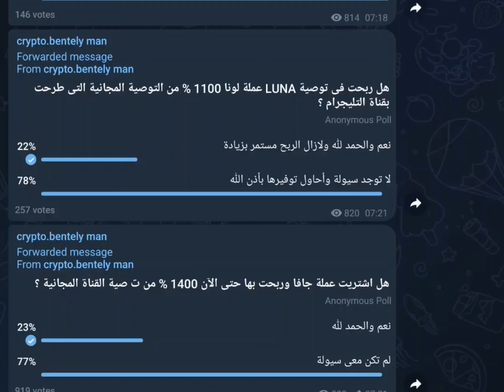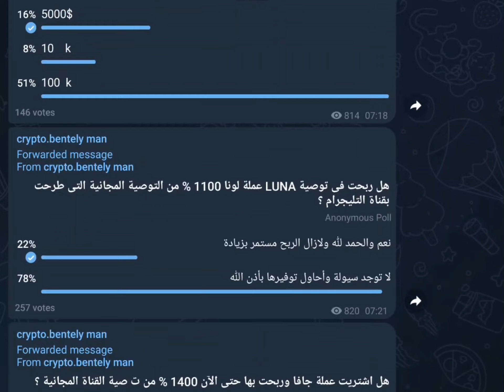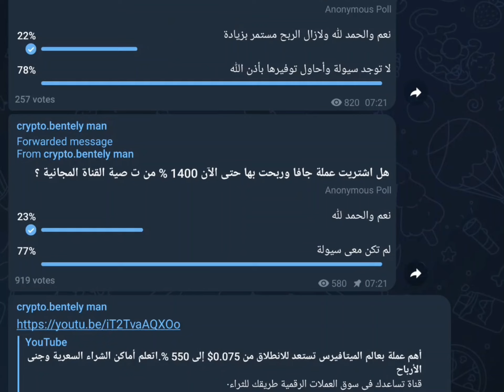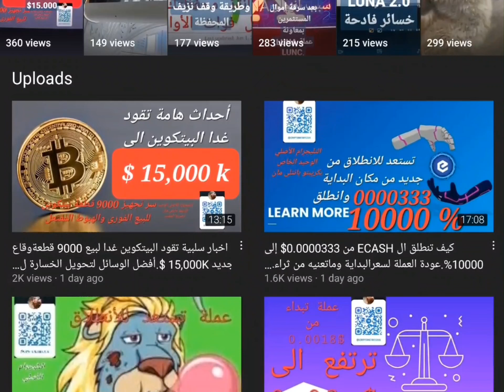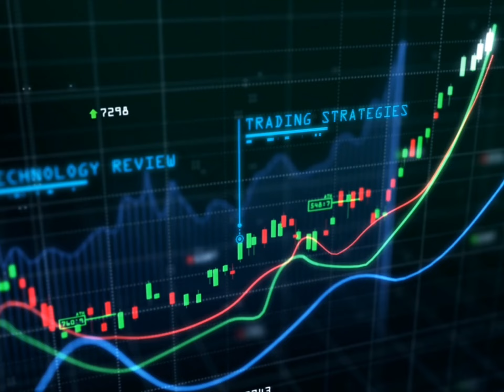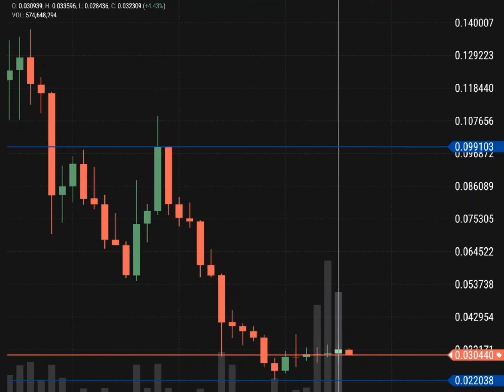CASPR ومضاربة مجانية لايف اهداء لأصحاب المحافظ الصغيرة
تدفع مقدما .
تقسيم الربح أسبوعيا
60 % لصاحب المحفظة.
40 %لصالح القناة ترسل على

رابط الصفحة

قناة اليوتيوب.

حساب الانستجرام.

والله المستعان.